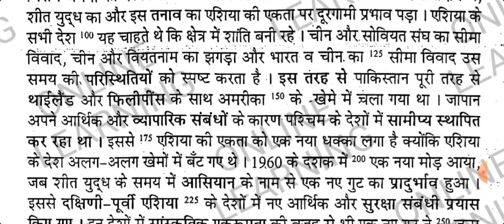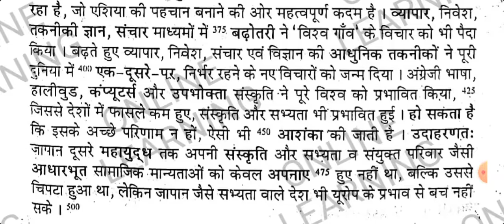80wpm hindi dictation|| hindi shorthand dictation|| DDA|| SSC|| DSSSB